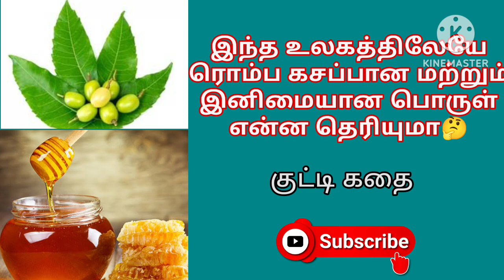என்ன பொருள் சொன்னா பொண்ணு தராங்களாம் 😂/படித்ததில் பிடித்தது தமிழ் கதை story in tamil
tamil stories
tamil moral stories
tamil story
tamil kathaigal
story in tamil
tamil fairy tales
story tamil
anamika tv mamiyar marumagal
mamiyar vs marumagal
new book stories tamil
needhi kadhaigal
fairy tales tamil
new moral stories
anamika
best prime stories tamil
moral story in tamil
மாமியார் vs மருமகள்
moral stories
stories tamil
anamika tv
bedtime stories
moral story tamil
tree story
fairy tales in tamil
kathai tamil
moral stories in tamil
mamiyar tiyakam
பேராசை
மனசாட்சி
vicuvacam
moral stories tamil
kathaigal
meyyunarvu
anamika tv tamil
tamil bedtime stories
marumagal vs mamiyar
needhi kadhaigal tv
anamika tv tamil stories
new moral stories tamil
latest tamil story
old book stories tamil
old book stories
tamil kadhaigal
latest tamil stories
tamil moral story
காட்டில் மழை புயல் கதை
anamika tamil
mamiyar marumagal
poor vs rich
tamil cartoon
fairy tales stories in tamil
sonakuruvi
stories
bomma padam
tamil short stories
pomma padam
tamil cartoon
bomma padangal
meenu kuruvi story
kuruvi katha
sona kuruvi
tony kuruvi
birds story tamil
tamil horror stories
அதிர்ஷ்டம்
ஏழை மருமகள் பணக்கார உடை
tamil
bomma channel
tamil stories
stories in tamil
cartoon tamil
ghost stories tamil
story in tamil
bomma tv
village birds story
cartoon story
ஏழை மருமகளின் மந்திர அடுப்பு
cartoon tamil story
birds story in tamil
tamil cartoon story in tamil
grandama story in tamil
rain story
birds story
tamil kahani
tamil kahaniya
tamil kavithaigal
tamil kavithai
tamil new story
story
kulirkalam
winter
bedtime story
fairy tales
best prime stories
4k
kavithaigal tamil
2d animation
devotional
devotional stories
chutti tamil
tamil ghost stories
மாமியார் மருமகள் அயோத்திக்கு பயணம்
god stories in tamil
tamil stories in tamil
bedtime stories in tamil
2d
panchatantra stories in tamil
tamil fairy tales stories
kavithai tamil
kathaigal in tamil
kavithaigal
குளிர்காலத்தில் வீடற்ற மருமகள்
புத்திசாலி விவசாயி
tamil video
தவறான புரிதல்
ஏழை மருமகள் புல் சப்பாத்தி
மாமியார் மருமகள் பொங்கல்
கௌரவம்
விடாமுயற்சி
கூட்டு குடும்பம்
horror stories in tamil
animated stories
motivational speech
motivational video
motivatonal story for students
feel good video
good vibes
how to come out of problems
be positive
shorts stories
motivational stories
motivational videos
kutty story
short story
positive story
inspiring story
motivation
மருமகளின் தவறான புரிதல்
tamil story ghost
பெருந்தீனி தம்பதிகள்
மாமியார் மருமகள் குடியரசு தினம்
ஊழல்
panchatantra kathaigal
ஜமீன்தாரின் மோசடி
tamil animated story
tamil kathai
பணக்கார அப்பாவி மருமகள்
magical stories
republic day
tamil kathaikal
tenali raman stories in tamil
stories tamil stories
stories in tamil good
மாமியார் மருமகள் மகர சங்கராந்தி
new story
biryani
பிள்ளையார்
pillayaar selfie pei
selfie pei
pillayaar
விநாயகர்
brinjal biryani
eggplant biryani
tamil audio books
arivu kathai
magical stove
பயம்
arivu kathai channel
arivu kathai channel tamil
neethi kathaigal
panchatantra
ஏழை மருமகளின் பர்தா பிரியாணி
ஏழை மருமகள் vs பணக்கார மருமகள்
elai marumagal
horror stories tamil
stories in tami
horror stories movie
tamil stories with horror
tamil horror movie
கருப்பு மற்றும் வெள்ளை சகோதரியின் திருமண லெஹங்கா
karuppu maṟṟum veḷḷai cakōtariyiṉ tirumaṇa lehaṅkā
koo koo tv tamil
horror stories in tamil language
vampire swaragini in tamil
vampire swaragini
காட்டேரி ஸ்வரகினி
episode 37
ஏழை மருமகள் மந்திர துளசி
egg noodles
noodles
ram mandir
ayodhya
tamil videos
அறிவு கதைகள்
tuni cittukkuruvi
luci pura
chotu kili
chuchu kakam
pura kathai
kakam kathai
cittukkuruvi kathai
funny videos
tamil faity tales
tamil latest stories
tamil cartoon stories
tamil ghost story
கருமி மருமகள் குடியரசு தினம்
chapathi
tamil fairytales
magical mango tree
tamil ghost
cartoon magical story
பெருந்தீனி குருவி
rich daughter in law
appavi marumagal
panakkara marumagal
பேய் கதைகள்
telliyin panipuri vali
டெல்லியின் பானிபூரி வாலி
யார் நீ
tamil comedy stories
பேய்
பேய் பிசாசு
தமிழ் பேய்
episode 39
அறிவற்றவன்
1 minute motivation
1 minute story
oru nimida kadhai
ஒரு நிமிட கதை
1 நிமிட கதை
motivational speech in tamil
tamil pei
திருடர்கள் மடக்கு
good moral stories tamil
2024 motivation